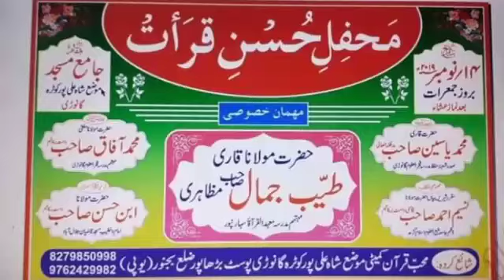Qari fazlurrahman bijnori nat 2019 قاری فضل الرحمن || Khizar Bijnori Official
Product's Voice : Hafiz Khizar Bijnori
Video Editing : MD Khizar Bijnori
Upload by : Khizar Bijnori Official

تمام نعت و نظم اور دیگر وڈیوز کے تمام حقوق محفوظ ہیں اپنی طرف سے اپنے چینل میں بغیر اجازت اپلوڈ کرنے کی اجازت نہیں اور ایسا کرنے پر آپ کو کاپی رائٹ یا دیگر پریشانیوں کا سامنا ہوسکتاہے۔

جامع مسجد گانؤڑی 2019